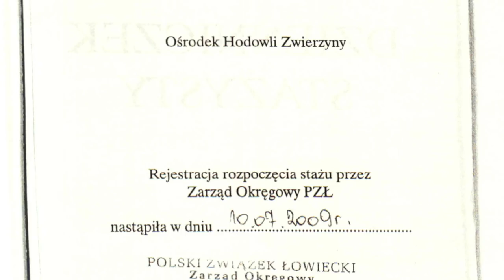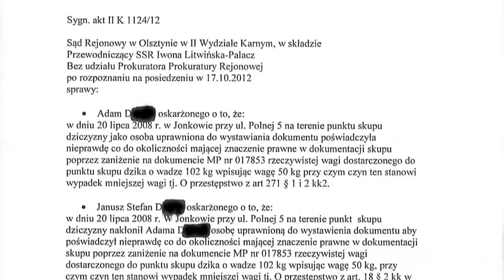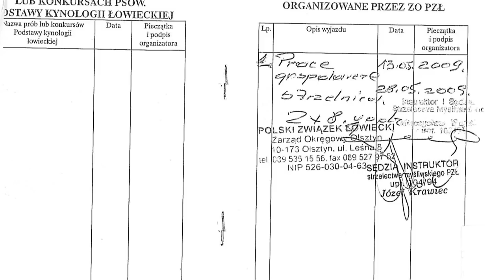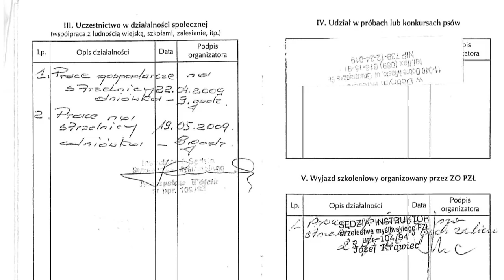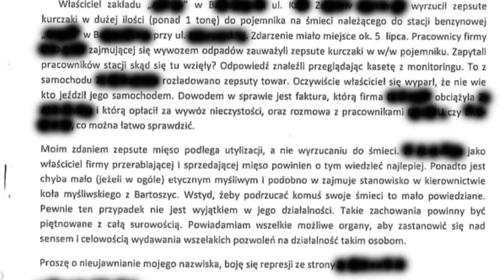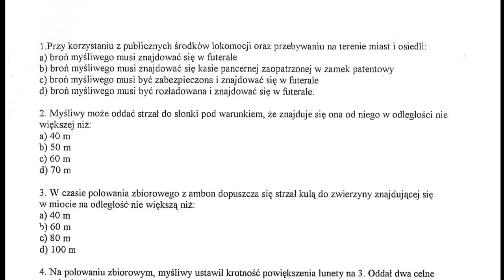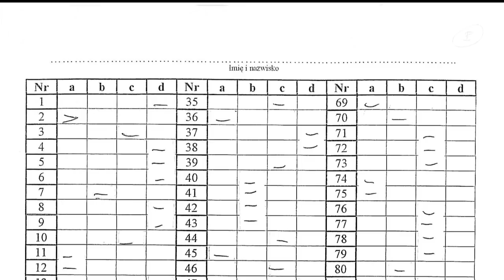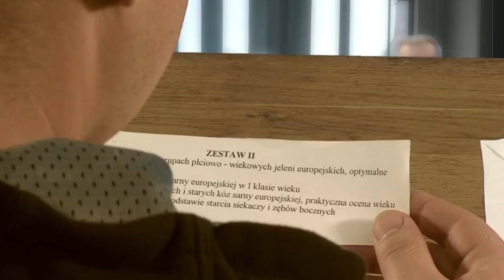Egzaminy na myśliwego w Olsztynie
Egzaminy organizowane przez Polski Związek Łowiecki wywołują wiele emocji nie tylko z powodu wysokich niezasadnych wielu uczestników opłat ale i ze względu na sposób ich przeprowadzania. Niewątpliwie są one dodatkową barierą dla uzyskania uprawnień do wykonywania polowania. W okręgu PZŁ w Olsztynie mają miejsce różnego rodzaju nieprawidłowości co skutkuje umacnianiem złego wizerunku łowiectwa, poglądu o mafijności organizacji myśliwskiej wykorzystującej posiadany monopol na wykonywanie polowania i posiadanie broni myśliwskiej. Dotarliśmy do szeregu oryginalnych dokumentów potwierdzających, że w organizowanych przez Zarząd Okręgowy Polskiego Związku Łowieckiego egzaminach stosuje się niekonwencjonalne metody egzaminowania a koła łowieckie tego okręgu przy zaliczaniu niezbędnego stażu łowieckiego kierują się własnymi partykularnymi interesami a nie etyką i prawem łowieckim. Opisane metody werbunku nowych myśliwych coraz częściej wywołują krytykę nie tylko ubiegających się o możliwość wykonywania polowania ale także tej części społeczeństwa, która interesuje się ochroną przyrody i łowiectwem jako integralnej części całego systemu ochrony środowiska.